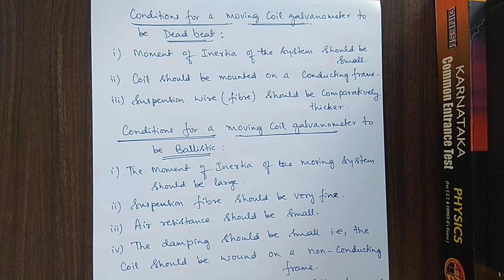Moving coil Ballistic Galvonometer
with notes